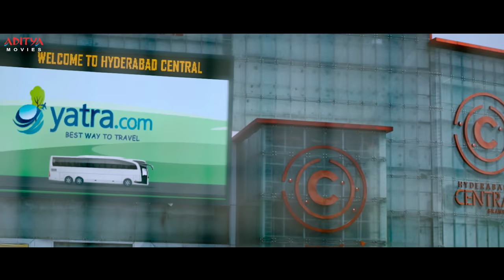"Check" Part 4 Hindi Dubbed Movie | Nithiin | Rakul Preet | PriyaVarrier | Aditya Movies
Watch & Enjoy Check Hindi Dubbed Full Movie starring Nithiin, Rakul Preet Singh, Priya Varrier, Simran Choudary Exclusively on Aditya Movies.

Synopsis:
Aditya, a conman, is falsely accused of being a terrorist by his lover and sentenced to death. However, in prison, he learns chess and becomes a champion to obtain a pardon while planning a jailbreak.

Credits:
Actor : Nithiin
Actress: Rakul Preet Singh , Priya Prakash Varrier
Film Name : Check
Produced by: Umesh Guptha
Director :  Chandra Sekhar Yeleti
Music Director : Kalyani Malik